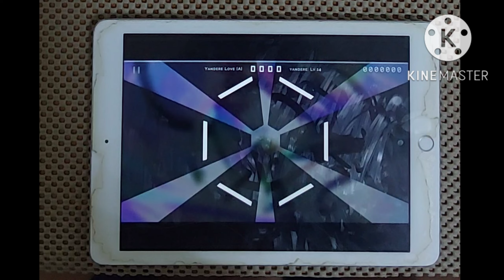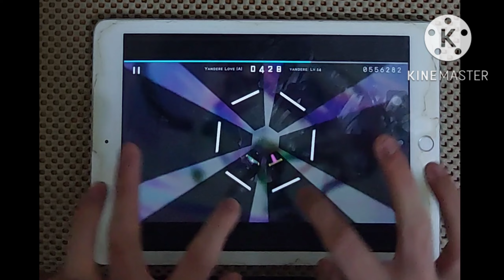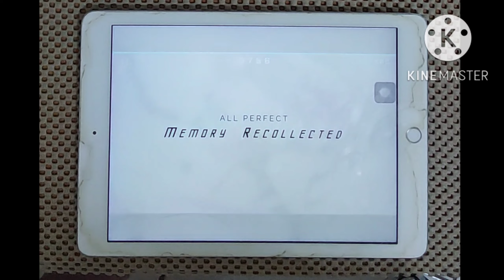【Hexa Hysteria】Yandere Love [A] (YANDERE 14) AP